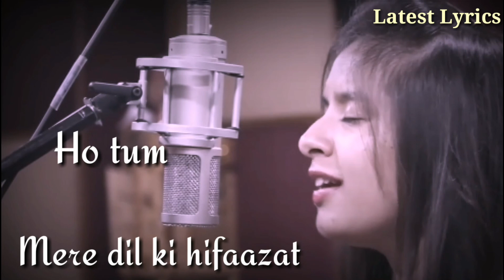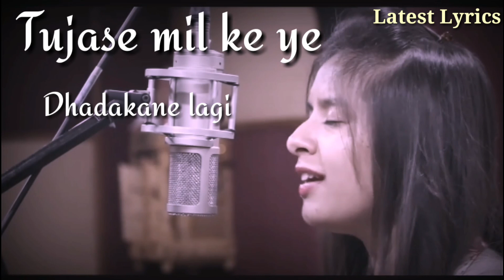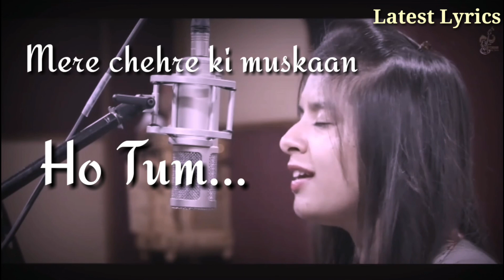मेरी जिंदगी में सिर्फ तुम हो तुम ही तुम हो सनम |Aishwarya Majmudar | Latest Lyrics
🎧 Original Song Credits:

Song: Meri Zindagi Mein
Singer: Aishwarya Majmudar
Lyrics: Mikul Soni
Composers: Mikul Soni & Fenilconic
Sound Engineering: Fenilconic
Recording: Studio Even Harmony

Meri zindagi main sirf tum ho, tum hi tum ho sanam,

Mere dil ki hifaazat ho tum,
Mere dil ki khushi ab ho tum,
Zindagi ki zaroorat ho tum…

Saanse meri chalne lagi hai,
Tujase mil ke ye dhadakane lagi hai

Tere ishq main, dil hai ye jabse,
Khud ko main mujase, Bhul gayi…

Mere dil ki har dhadakan sirf tum ho, tum hi tum ho sanam,

Mere chehre ki muskaan tum,
Mere sapano ki duniya ho tum,
Zindagi ki parchhayi ho tum…